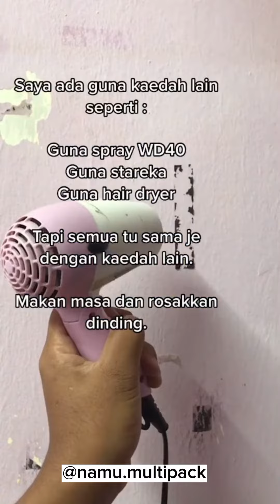TUTORIAL MENGHILANGKAN BEKAS DOUBLE TAPE YG MENEMPEL#doubletape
TUTORIAL MENGHILANGKAN BEKAS DOUBLE TAPE YANG MENEMPEL

Hai Semuanya...
Selamat datang kembali di channel Namu Multipack. Di video kali ini aku bakalan sharing mengenai TUTORIAL MENGHILANGKAN BEKAS DOUBLE TAPE YANG MENEMPEL BAIK DI DINDING, MEJA/ LAIN-LAIN.

Terus perbarui bersama kami!

Link pembelian alat packing :
~ Shopee : shopee.co.id/namumultipack

Sumber Video :

Semoga tutorial ini bisa membantu dan bermanfaat bagi temen temen semua ya :)